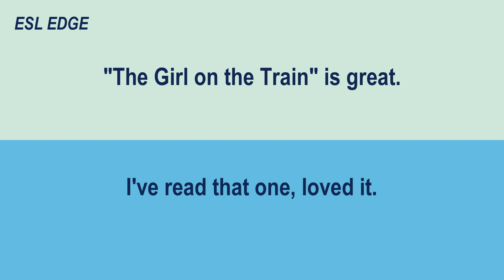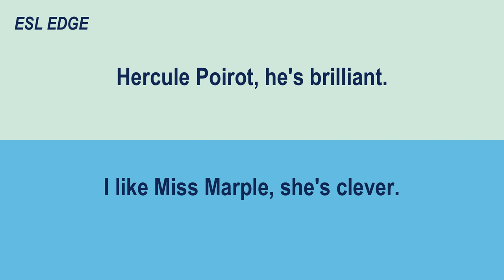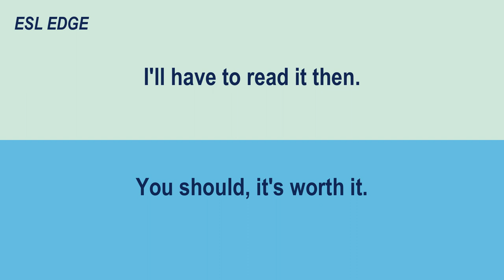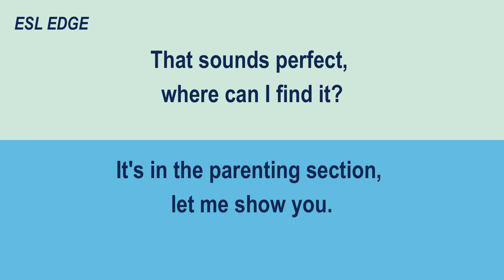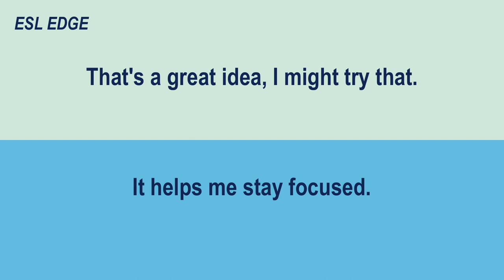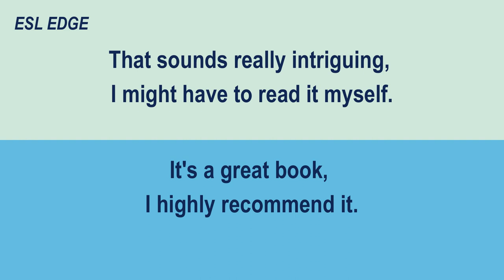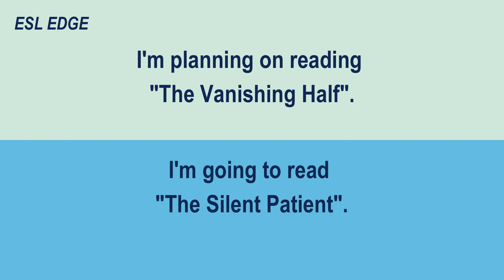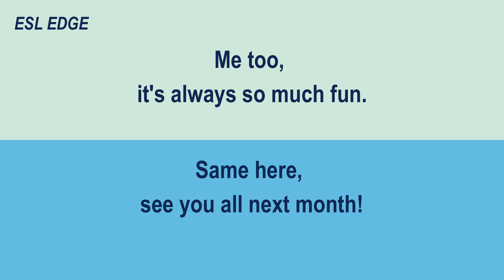Everyday English Conversation Practice: At the bookstore English Practice.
In this video, you will practice your English listening skills with a fun and engaging conversation at the bookstore. You will follow two friends, Sarah and Torvi, as they browse through the shelves, talk about their favorite books, and recommend some titles to each other. The conversation is full of useful vocabulary and expressions that you can use in your everyday life, such as "I'm into mystery novels and you?" or "have you read "To Kill a Mockingbird"?".

The video is designed for intermediate English learners who want to improve their listening comprehension and expand their vocabulary.

By the end of the video, you will feel more confident in your ability to understand and participate in everyday English conversations. You will also have some new book ideas to add to your reading list! So grab a cup of tea, sit back, and enjoy this fun and educational English listening practice at the bookstore.